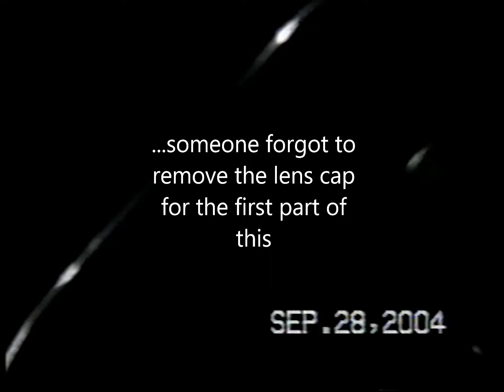AOW - 09-29-04 - First moments with the new AOW wrestling ring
AOW - All Out Wrestling
Wednesday, September 30, 2004 - Monday, October 25, 2004

*BONUS CONTENT*

Bonus footage from our first moments with the new All Out Wrestling ring.
(The 700th Video uploaded - *cheers to everyone who supports us, thank you!*)

(Footage was converted from VHS to DVD and was digitally uploaded for the first time on 7/6/22)